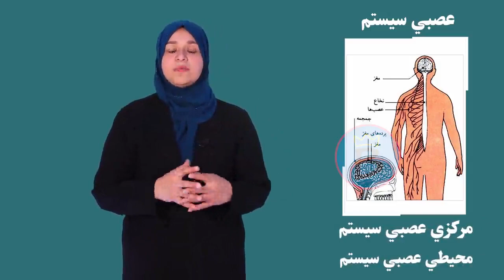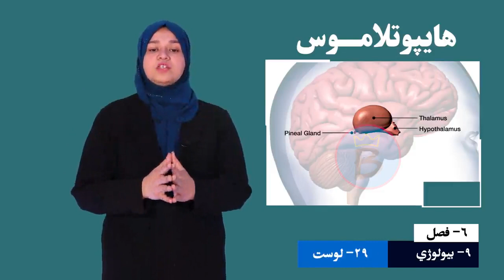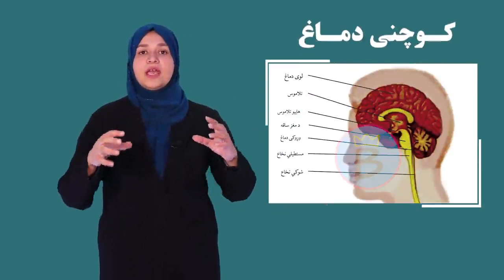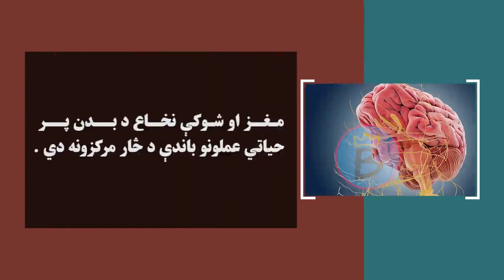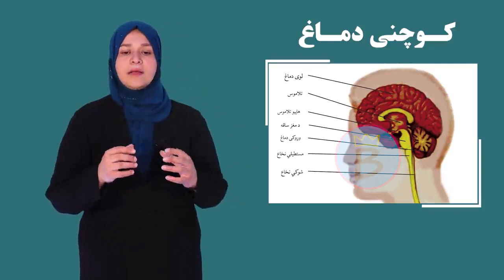بیولوژي ټولګی ۹ | شپږم څپرکی | لوست ۲۹ | د مرکزي اعصابو سیسټم